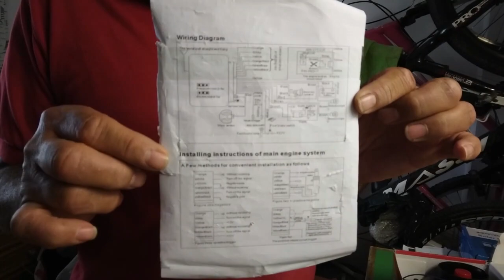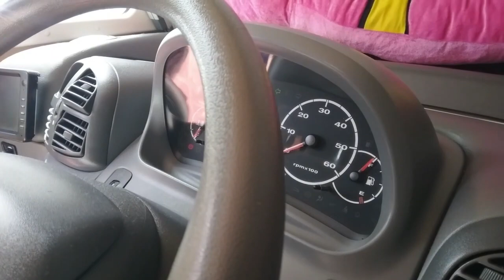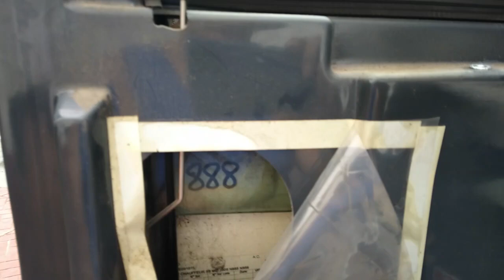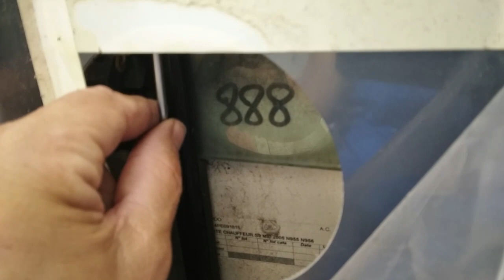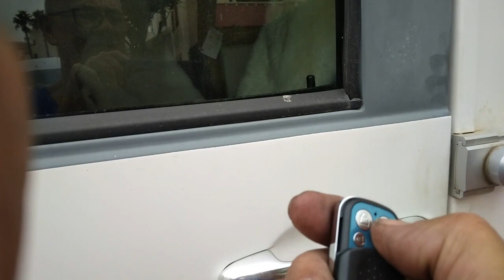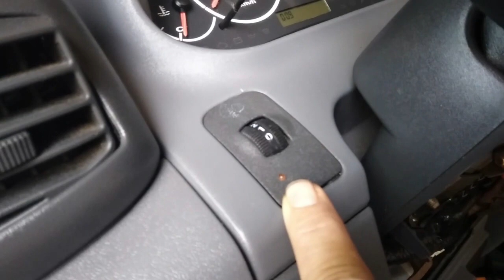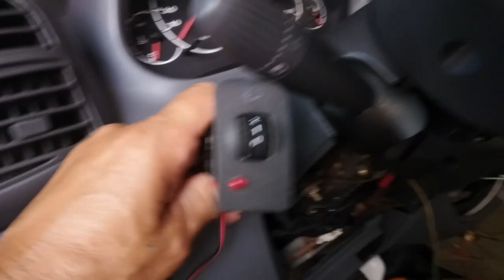Instalación de alarma y cierre centralizado en autocaravana